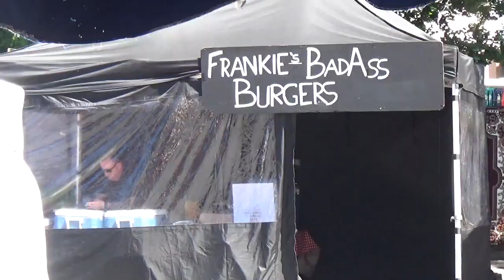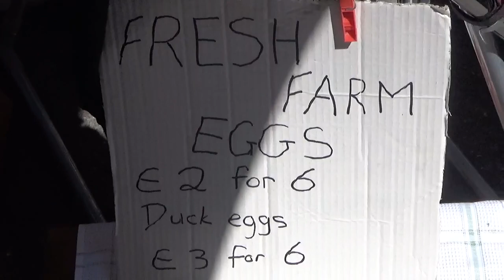A Kenmare County Kerry Market Day Narrated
Welcome, dear wanderers, to a humble corner of the Emerald Isle – Kenmare, in the enchanting County Kerry, Ireland. As the morning sun peeks over the rolling hills of County Kerry, the charming town of Kenmare stirs to life. Known as 'The Jewel on The Ring of Kerry', its beauty is matched only by its vibrant local culture. Here, every Wednesday, a vibrant spectacle bursts into life - Market Day in Kenmare, a tradition that dates back to 1670.

Market Day is a weekly tradition that defines the rhythm of Kenmare. As dawn breaks, the serene town square starts buzzing with the anticipation of the spectacle about to unfold. As the morning air fills with the inviting smell of fresh bread and brewed coffee, the stalls start to take shape.

Vendors set up their stalls, carefully displaying fresh produce, locally sourced, artisanal food products, and an array of handmade crafts.  Marvel at the creative spirit of Kenmare in the myriad handicrafts - unique jewelry, woolen knits, hand-woven baskets – each carrying the artisan's unique touch.

From homemade jams and cheeses, to hand-knit woolen items, the spirit of local craftsmanship is alive and thriving in every corner. From home-baked goods, freshly-caught fish to hand-crafted gifts, every stall has a tale to tell, a slice of the Kenmare community brought to life.

Then, the magic truly begins. The people of Kenmare, and visitors from far and wide, arrive - drawn by the heady mix of colors, scents and sounds. Market Day is more than a shopping trip; it's a social event, a place where friends meet, where news is exchanged, where the community bonds. As the day unfolds, lively chatter fills the air. Friendships are rekindled, deals are struck, laughter echoes, and the air brims with camaraderie.

Feast your senses on the bounty of the region, fresh bread still warm from the oven, ripe fruits, and handmade chocolates, each a testament to the love and care of the makers. Feel the pride of the local farmers as they present their organic harvest. Taste the freshness of the Kenmare soil in every bite of apple, every cherry tomato. Savour the gastronomic delights - from farmhouse cheeses to traditional Irish stews, each stall tempts your taste buds, a culinary journey through Kenmare's rich food heritage.

And what's a market day without a bit of music? The vibrant notes of traditional Irish tunes fill the air, setting feet tapping and hearts fluttering. Feel the rhythm of Kenmare, as buskers fill the air with music, their melodies a soundtrack to this vibrant spectacle.

Look around and you’ll see the true beauty of Kenmare. It's not just the stunning landscapes, but the infectious warmth and cheer of its people. In Kenmare, every Market Day is not just a day - it's an experience, a way of life. It's the spirit of community... the spirit of Ireland.
As the sun sets, the echoes of laughter and lively banter linger. The market packs up, only to return next week, carrying forward a centuries-old tradition. So next time you find yourself in the heart of County Kerry, remember, Wednesdays in Kenmare hold a special charm. Experience the vibrant tapestry of life at Market Day.